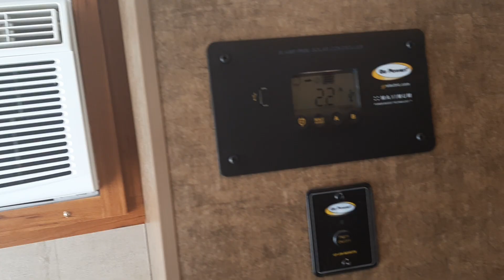June 10, 2022